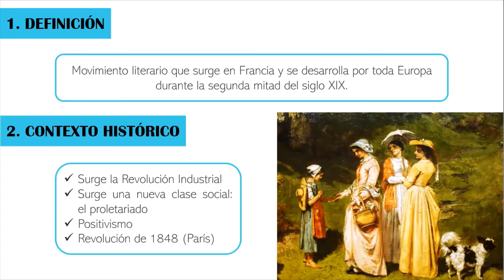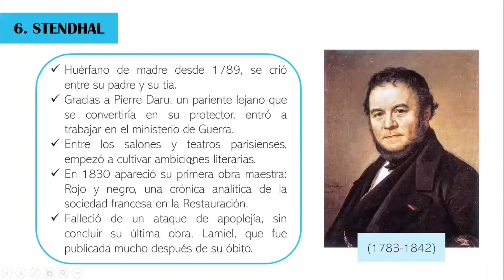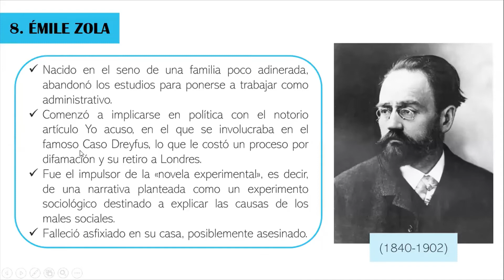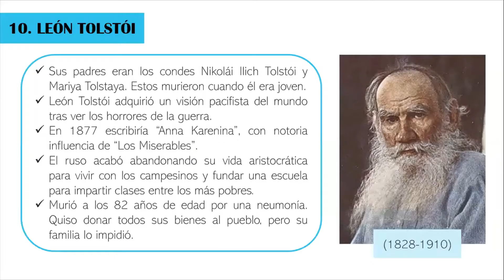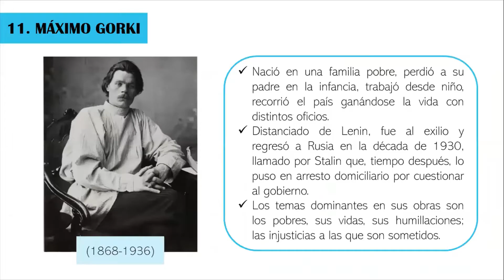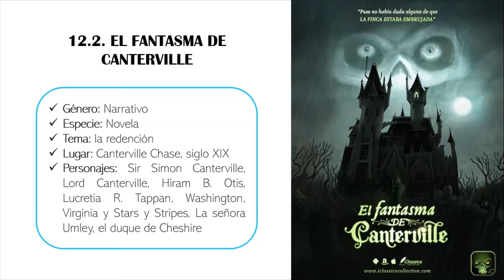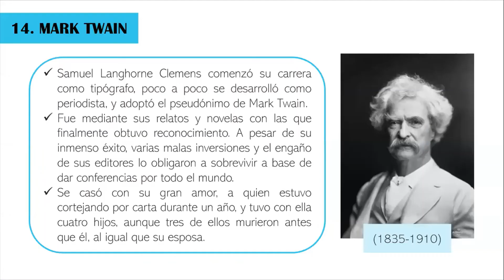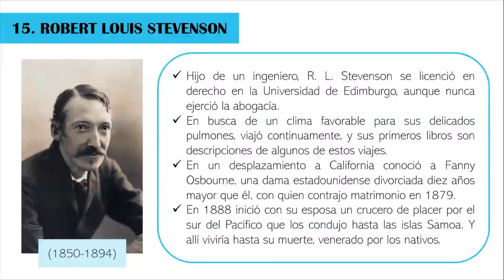📌 Realismo [Tema 11] ✅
🔹Definición, contexto histórico, características, representantes
🔹Honoré de Balzac - Eugenia Grandet, Papá Goriot
🔹Stendhal - Rojo y negro
🔹Gustave Flaubert - Madame Bovary
🔹Émile Zola - Naná
🔹Fiódor Dostoievski - Crimen y castigo
🔹León Tolstói - Guerra y paz, Ana Karenina
🔹Máximo Gorki - La madre
🔹Óscar Wilde - El retrato de Dorian Gray, El fantasma de Canterville
🔹Charles Dickens - Oliver Twist, Cuento de navidad
🔹Mark Twain - Las aventuras de Tom Sawyer, El príncipe y el mendigo
🔹Robert Louis Stevenson - La isla del tesoro